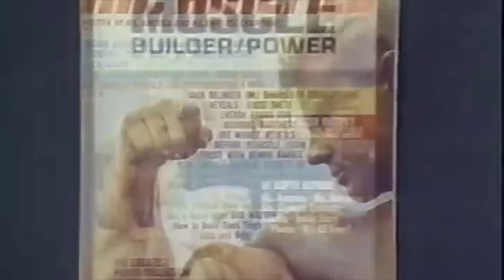Dave Draper "American Muscle Magazine" Oct. 1987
Dave Draper on "American Muscle Magazine" October 1987.  An inspiration for thousands in training, for thousands more in life!  Dave WAS the heart and soul of bodybuilding, there will never be another like him.

Be sure to watch the "E-True Hollywood Story" episode on Dave. Exceptionally well done and very respectful.